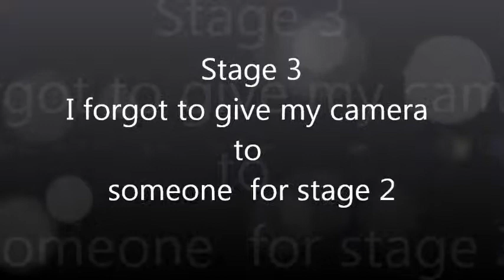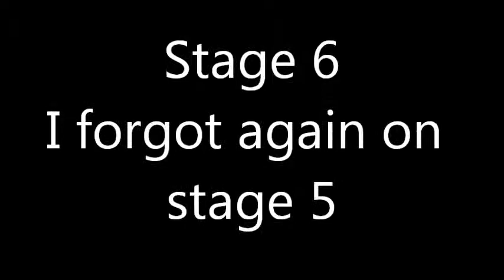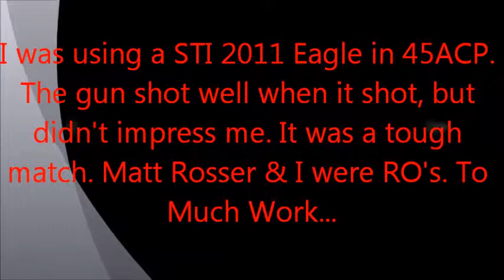GPS Impact Zone USPSA 4 29 2012.wmv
I Shot GPS With Garry's Gun